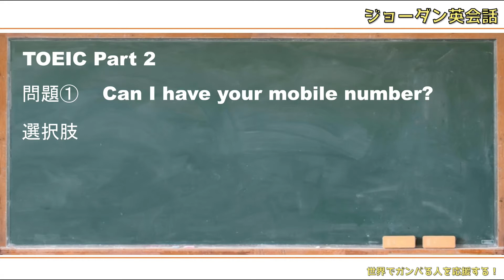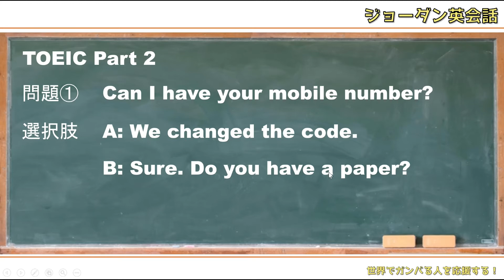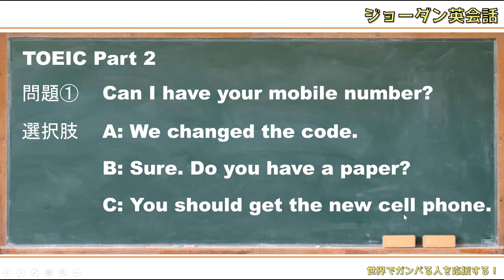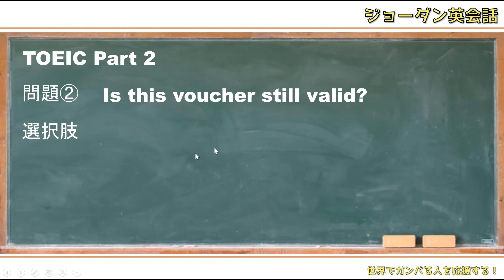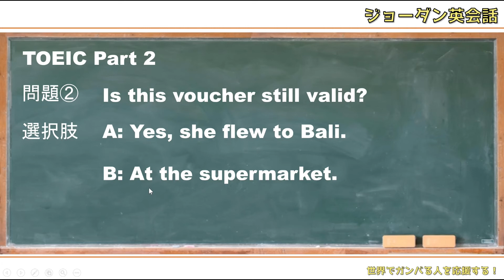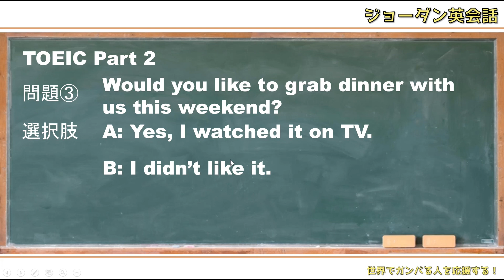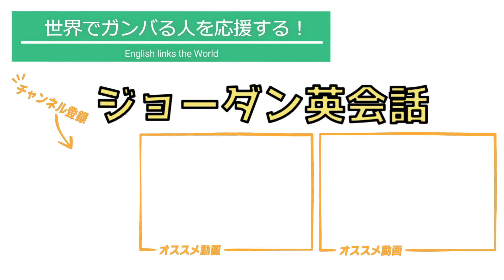【英語リスニング特訓】TOEIC Part2 練習問題3問＆解説！#5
TOEICの練習問題や日常に役立つ英会話フレーズを毎日UPしています！
今回の内容はリスニングの練習にはもちろん、出てきた英語フレーズは日常会話にも役立つと思いますので、使ってみてくださいね！

【無料お試しキャンペーン実施中！】
ボク(Ryu)と1対1でコミュニケーションの為の英語を鍛えるレッスンをしませんか？
税込11,000円/月　週1回

超絶効率的な勉強方法～言いたいことを伝えるための英会話スキルを一緒に身に着けましょう！※ジョーダン英会話ではテストを解くための英語や実際に使えない英会話スキルをお伝えしません。

【楽しみながらスピーキングとリスニングスキルをUPさせる方法】
HuluやU-nextなどの映画・ドラマに出てくるネイティブの表現をマネするだけ！
表現を自分のモノにして、スピーキング&リスニングスキルをUPさせよう！
表現を知っていなければ、言えないし、聴き取れもしない。

スマホ、タブレット、PCでいつでも、どこでも映画やドラマを観れる
動画見放題サービスを使って効率よく本物の英語を習得しよう。

以下のサービスは２週間～1ヵ月の初回無料お試し体験受付中です！
(アナタに合わないと思えば、無料期間中に解約すればOK！料金は発生しません。)

※過去にご利用があるサービスは無料お試しキャンペーンが適用されませんのでご注意ください。

【Hulu】
月額933円
英語字幕機能付き
最新国内ドラマ・バラエティの見逃し放送付き
【U-Next】
月額1,990円
※日本で英語字幕機能があるのはHuluのみ➡英語で何と言ったか確認可能
※全サービス日本語字幕機能付き
※税抜表示

★チャンネル内人気の英語関連動画★
◎副詞：習得すれば、早く、比較的、個人的に言えば、など細かい表現ができるようになる！
◎助動詞：走ることができる。走ってもいい。走るべき。走らないといけない。
◎5W1H疑問文：習得すれば、具体的に質問することができるので会話が続く！
◎シドニーのスタバで出川イングリッシュは通じるのか？＋英語を勉強すべき理由